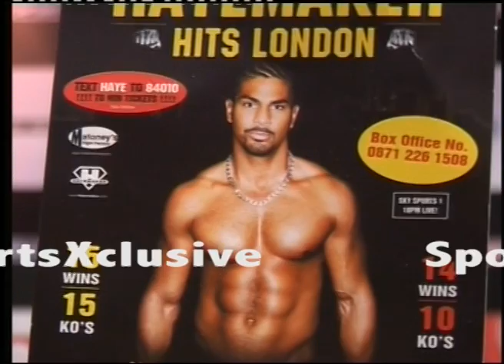EXCUSIVE: DAVID HAYE:CAREER HIGHLIGHTS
DAVID HAYE is a multiple Boxing World champion in different categories. The Cruiser weight and Heavyweight king shares his Boxing and life experience with SportsXclusivetv.com